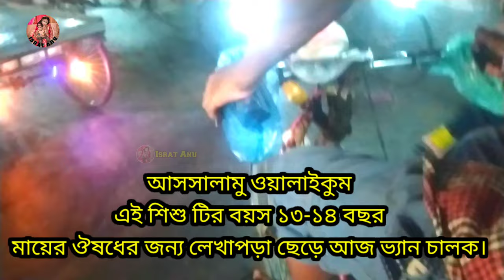একজন অসহায় মায়ে জন্য ঔষধ দরকার | Support Humanity | free motion by firoz hasan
একজন অসহায় মায়ে জন্য ঔষধ দরকার | Support Humanity | free motion by firoz হাসান

humanity is the support of both husband and wife,
support and care humanity foundation internship,
support humanity background music,
support humanity by mortuza,
support humanity by muhin ব্যস্ত নগরী,
support humanity by joy,
support humanity by sharmin jahan,
support humanity by sujan,
support humanity by bilal,
support humanity by donel,
support humanity examples,
support humanity expansion packs,
support humanity expansion,
support humanity explained,
support humanity experiment,
support humanity elden ring,
help for humanity by khokon,
help for humanity,
help for humanity punjab,
help for humanity by arif,
help for humanity by omar,
service for humanity,
support humanity game,
support humanity green box,
support humanity glitter,
g protein coupled channels,
g protein,
support humanity s h,
help heal humanity,
support humanity by labib hasan,
support humanity by bangladesh real hero,
manik hossain support humanity vlogs,
humanity is the support,
support humanity music,
service of humanity,
humanity service polish 07,
free motion by firoz hasan,
free motion by firoz hasan lifestyle,
free motion by firoz hasan new video,
free motion by firoz hasan face,
free motion by firoz hasan background music,
free motion by firoz hasan reaction,
free motion by firoz hasan all video,
free motion by firoz hasan ringtone,
free motion by firoz hasan waz,
free motion by firoz hasan status,
free motion by firoz hasan pic,
free motion by firoz hasan income,
free motion by firoz hasan ar jibon kahini,
free motion by firoz hasan and rs fahim,
free motion by firoz hasan abrar ul haq,
free motion by firoz hasan address,
free motion by firoz hasan age,
free motion by firoz hasan and rs fahim chowdhury,
free motion by firoz hasan mizanur rahman আযহারি